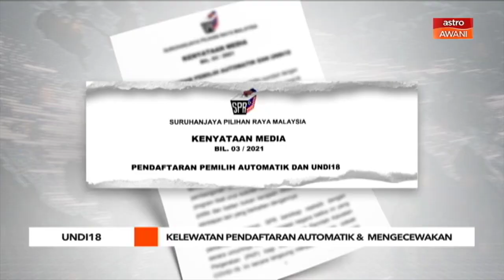UNDI18 | Kelewatan pendaftaran automatik dan Undi18 mengecewakan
Kelewatan pendaftaran pemilih automatik dan Undi18 yang hanya boleh dilaksanakan selepas 1 September 2022 mengecewakan banyak pihak, kata Naib Ketua Srikandi Bersatu, Datuk Mas Ermieyati Samsudin.